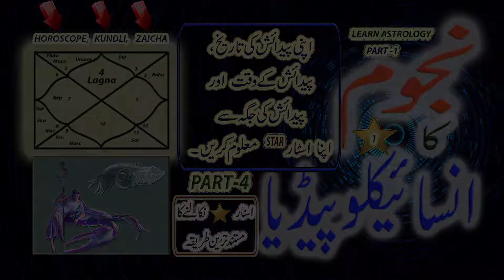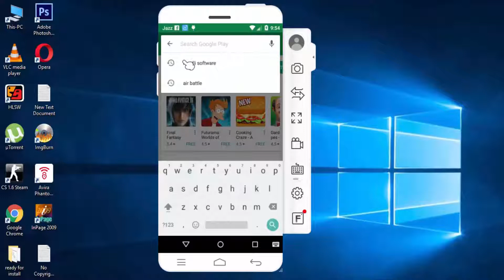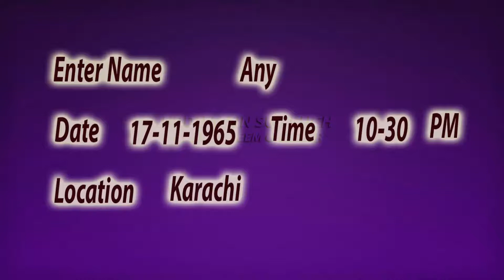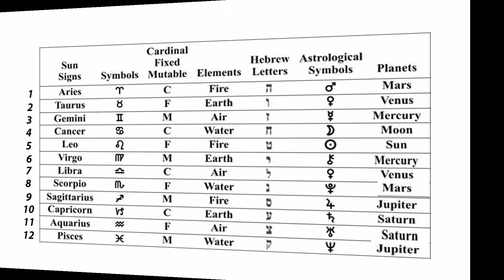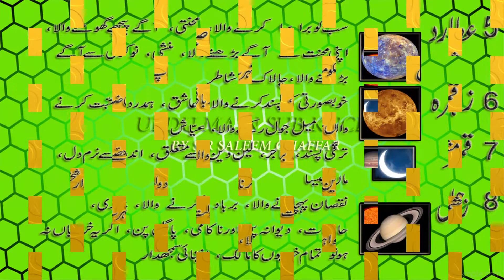Najoom Ka Encyclopedia | Part 4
Najoom,
Encyclopedia,
Najoom ka Encyclopedia,
Najoom ka Encyclopedia in Urdu/Hindi,
ilm,
islam,
najoom,
Learn Najoom,
Learn Astrology,